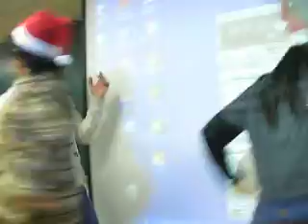081207-secret-santa08.AVI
seoul south korean secret santa school 081207 sunday gyunghi university